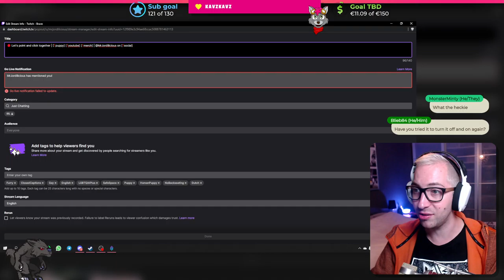[28 - 9 - 2022] 🔴 Let's point and click together - MrJordilicious